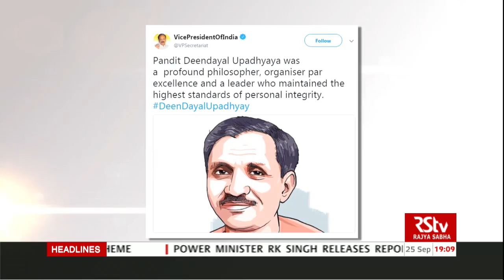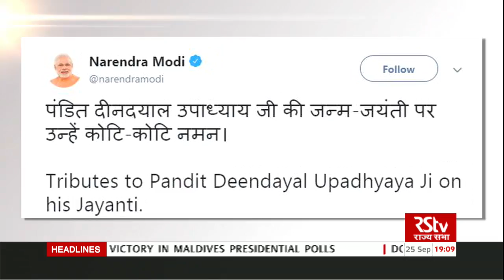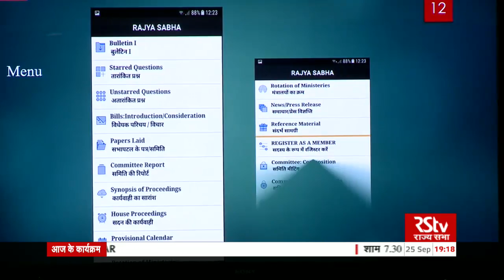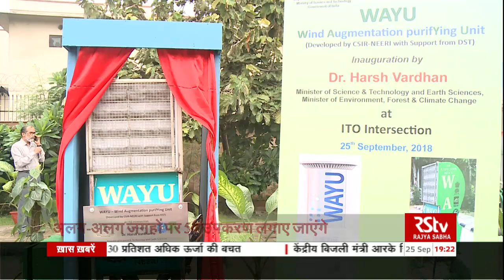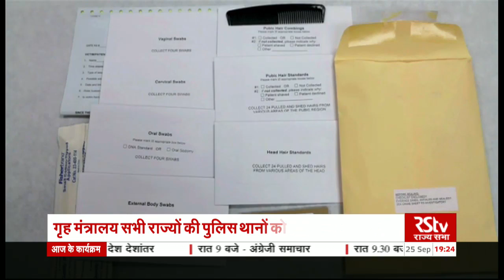Hindi News Bulletin | हिंदी समाचार बुलेटिन – Sep 25, 2018 (7 pm)